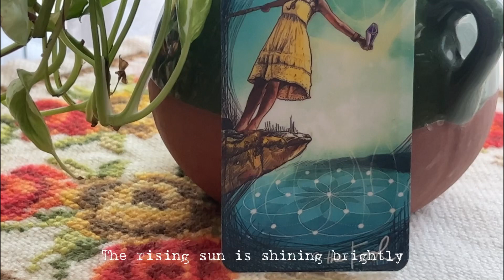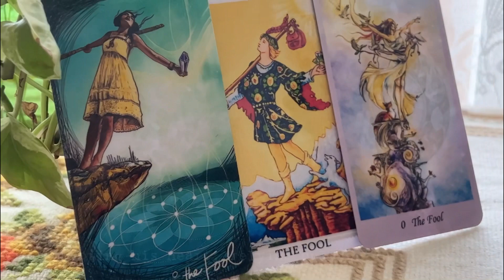The Fool Tarot Card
✨ Learn how to read The Fool card in tarot. (Tarot 101)

💕 This video explains the deep meaning and symbols of the fool card in the tarot. It is also the very first of the 78 videos that explore the meaning behind each one of the tarot cards, uploaded to this channel.

💡 I do readings (tarot+coffee cup+tea leaf) regularly for all zodiac signs on my channel. All of them include channel messages ☺️🫶🏻